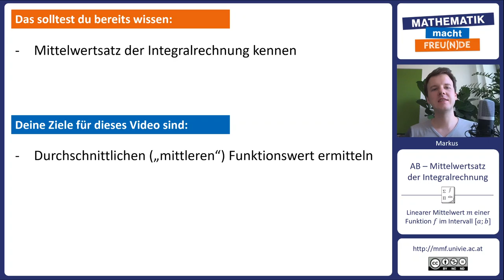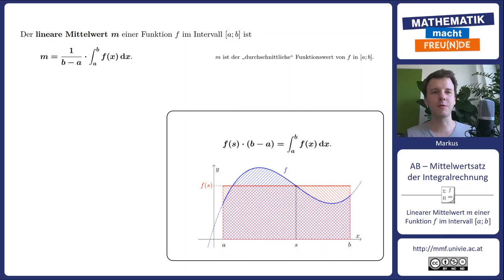Linearer Mittelwert m einer Funktion f im Intervall [a;b]